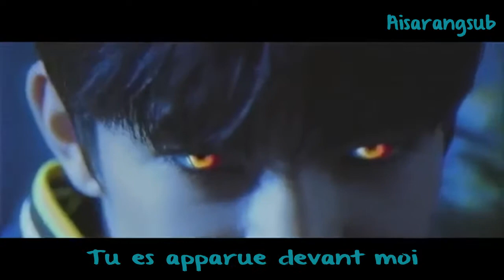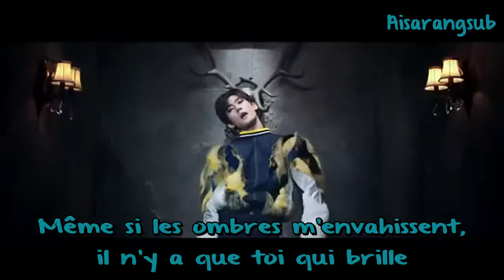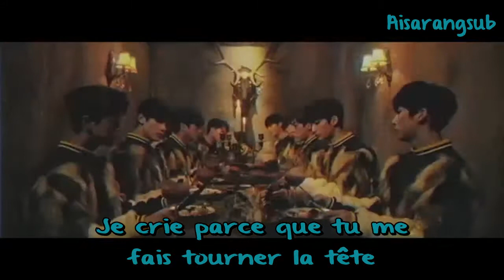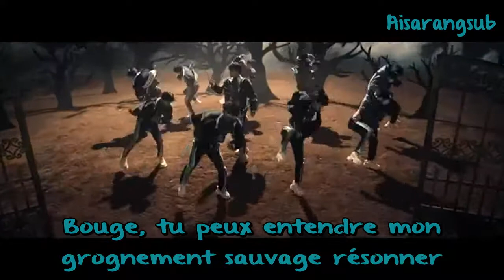[SPECIAL HALLOWEEN] TRCNG - Wolf Baby (VOSTFR)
TRCNG - Wolf Baby (VOSTFR)
Bon visionnage ♥